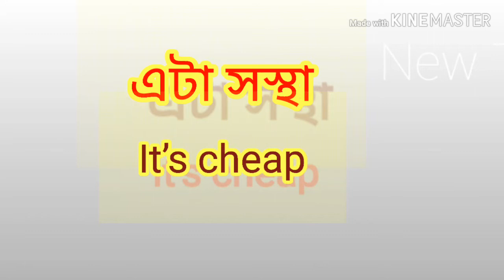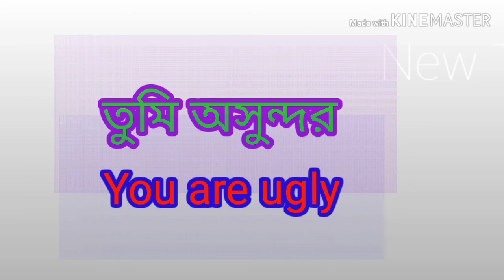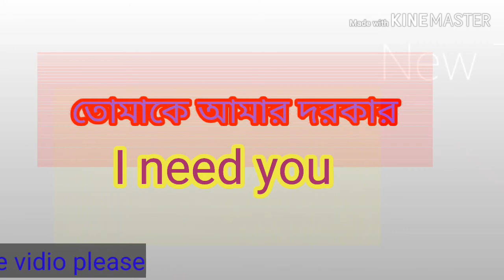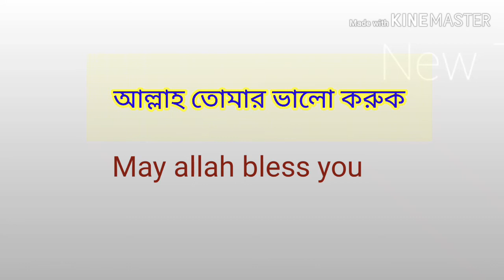ইংরেজিতে কথা বলতে চান?Bacis English for beginners in 2020.Amankhan.BanglaToEnglishSookenEnglish.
এই ভিডিওতে আমি নতুন যারা ইংরেজি শিখতে চাচ্ছেন তাদের জন্য মুলত আজকের ভিডিওটা। আজকের ভিডিওতে নতুনদের জন্য অনেক helpful হবে।সুতরাং এই রকম নতুন নতুন আরও ভিডিও পেতে please আমার channel টিকে subscribe করে পাশে থাকুন।কারন এই channel এ আমি প্রতিনিয়ত english spoken এর নতুন নতুন  ভিডিও দিয়ে থাকি।

 1.How to speak English
2.How to spoken English
3.Spoken English
4.How to spoken English fluently
5.Bangla to English spoken English in bengali
6.english sekhar sohoj upai
7.kivhabe english a kotha bolte parbo
8.spoken english bangla
9.English spoken
10.speak in English

কোনো বিষয় এ আমার সাথে contrac করতে নিচে যোগাযোগ করুনঃ

English বিষয় এ আরও বেশি জানতে আমার instragram ও facebook page a follow করুন।link নিচে দেওয়া হলো ঃ